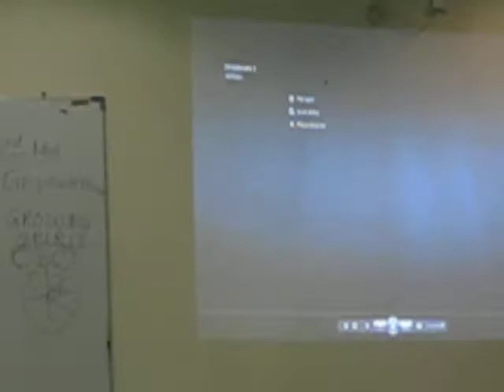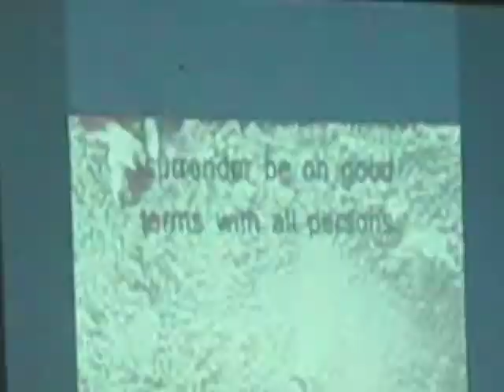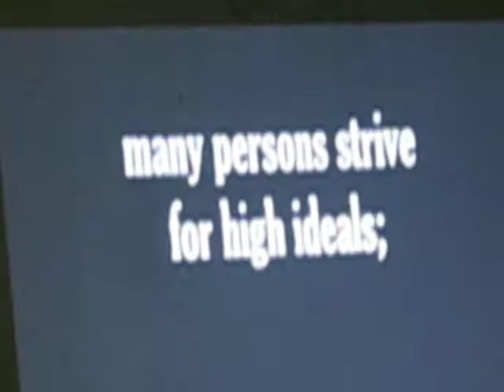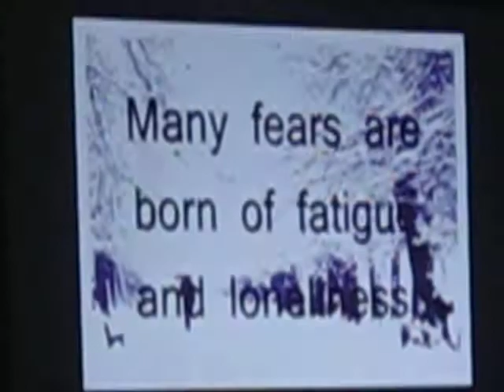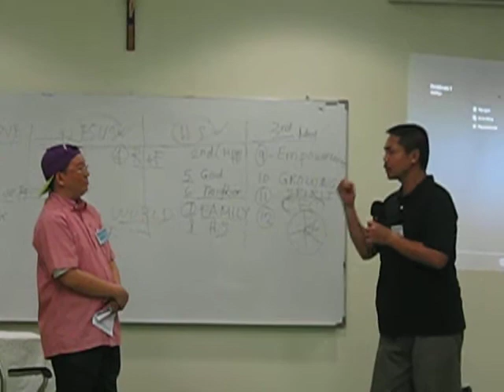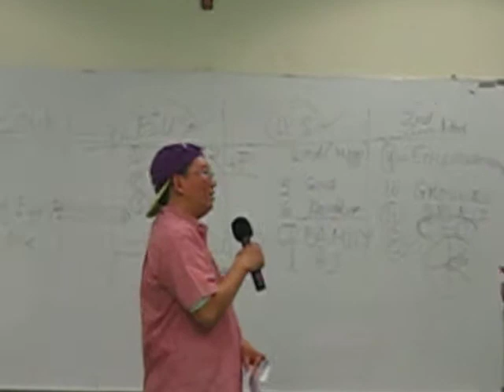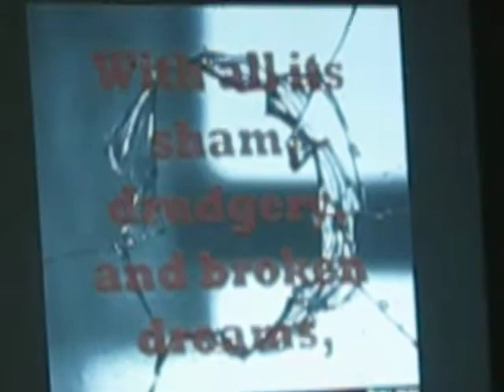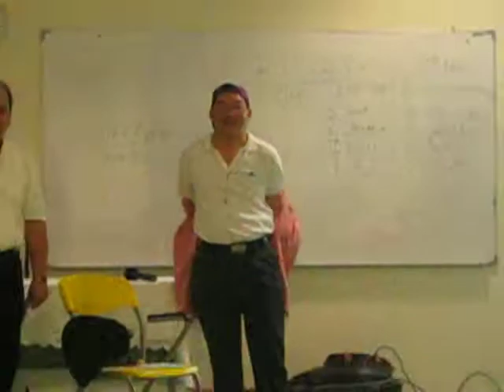Soldiers of the Lord Presentation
SOLD Performance taken last November 27, 2011 @ Sta. Theresia Gereja, Menteng, Jakarta Indonesia
- Christian Life Program Graduation of Couples For Christ, Singles For Christ, Soldiers of the Lord and Handmaids of the Lord